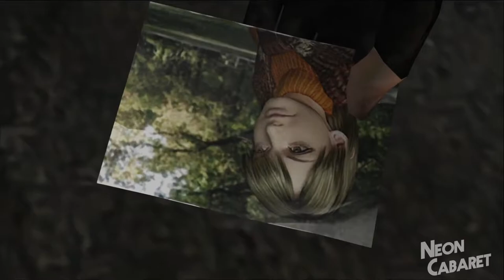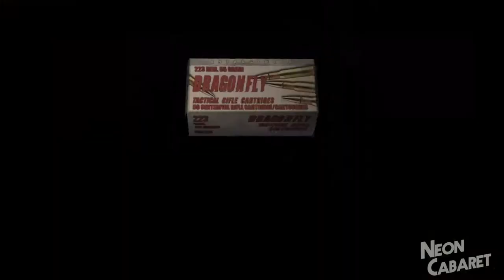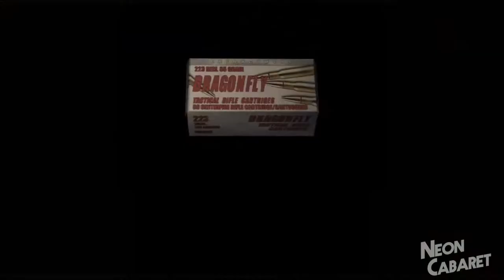Resident Evil 4 - Episode 2 | Neon Cabaret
S U P E R I O R   B O U L D E R   S P R I N T I N G

(That updates whenever a new vid comes out!)

(Where we hang out and announce new projects!)